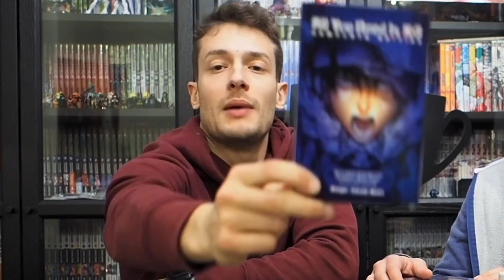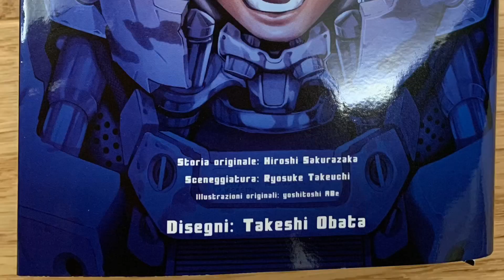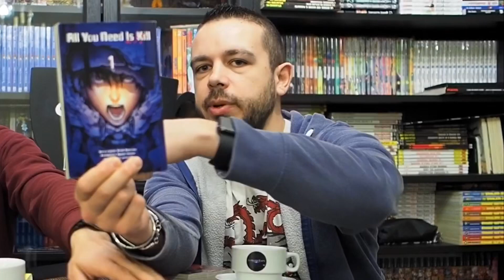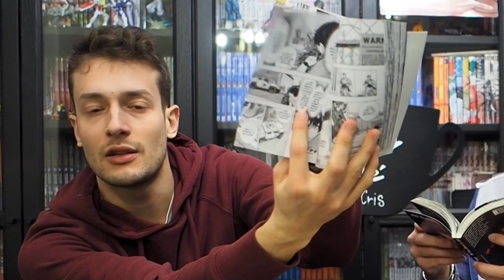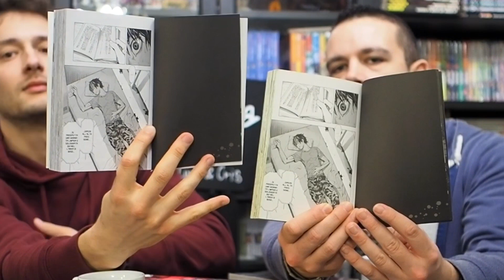UNBOXING ALL YOU NEED IS KILL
Il nostro unboxing di questa complete edition di ALL YOU NEED IS KILL!

📫 PER INVIARCI COSE Potete scriverci via Mail o in direct su Instagram!